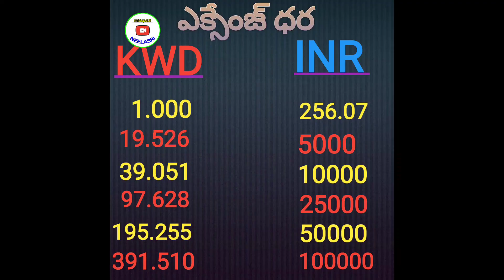16 సెప్టెంబరు 2022 బంగారం, ఎక్సేంజ్ ధరలు//Kuwait,India,Gulf gold and exchange updates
1. కోవిషిల్డ్ వాక్సిన్ వేసుకున్నవాళ్ళు కువైట్ వెబ్సైటులో నమోదుకోసం  లింక్

2. కోవిషిల్డ్ వాక్సిన్ వేసుకున్నవాళ్ళు కువైట్ వెబ్సైటులో నమోదు అప్డేట్ (update) కోసం లింక్